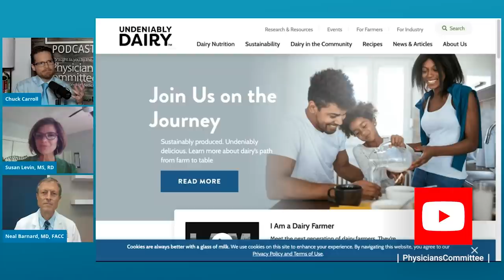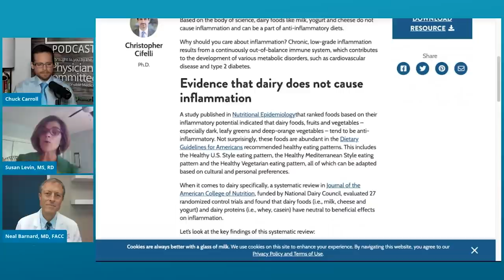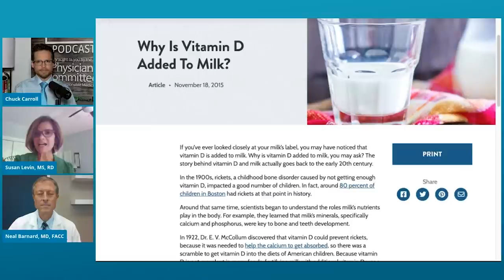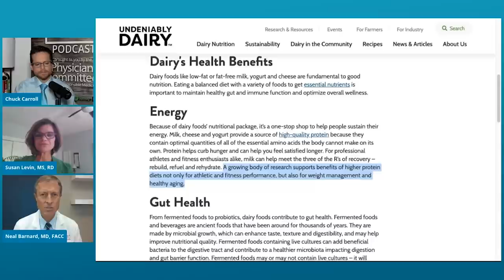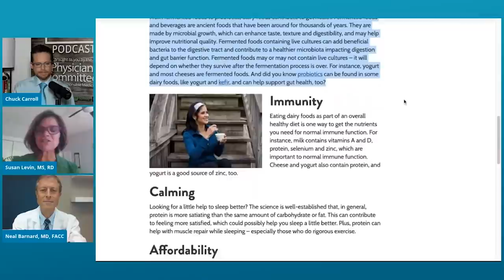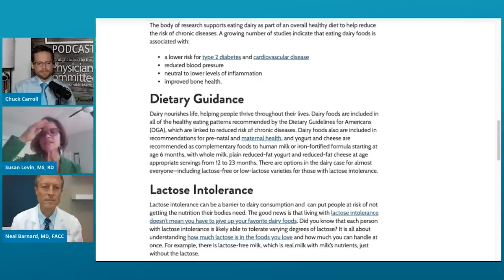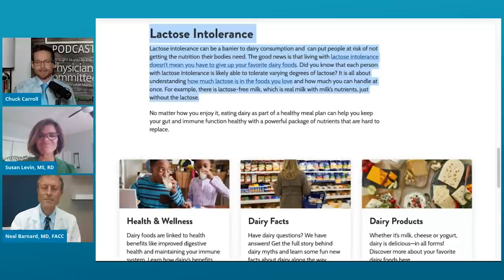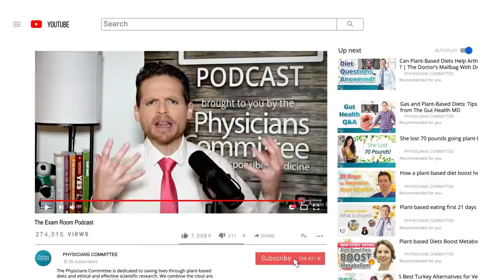Is Milk Healthy? Health Experts Fact Check Dairy Health Claims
Dr. Neal Barnard and registered dietitian Lee Crosby joins "The Weight Loss Champion" Chuck Carroll to fact check dairy health claims. Does milk do a body good? Does milk build strong bones? Do women need to consume dairy products?